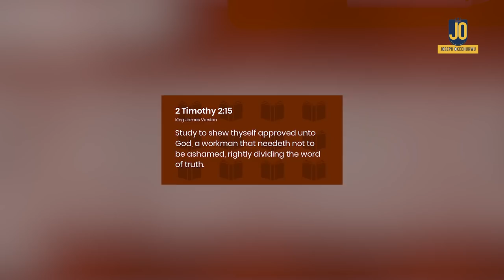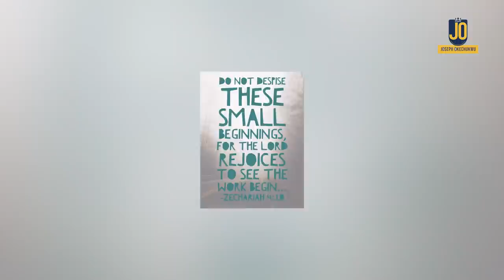Dowen College: HEARTBROKEN...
Very Troubling Turn of Events. Too Many Unanswered Questions. Trying to Make Sense of It All. Please share as widely as you possibly can. Enjoy! @Joseph Okechukwu @Candace Owens @Terrence K Williams @Charlie Kirk @Channels Television @Plus TV Africa @Africa Independent Television - AIT @Sid Roth's It's Supernatural! @Daystar  @Candace Owens   @Terrence K Williams   @Donald J Trump   @CBN News   @TBN24  @VOA   @Arise News